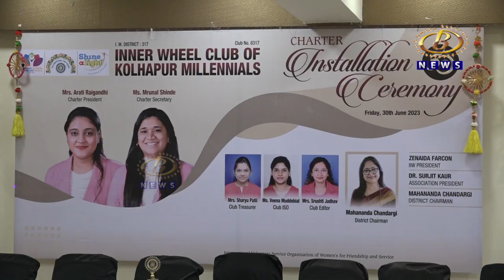इनरव्हील क्लब ऑफ कोल्हापूर मिलेनियल्सच्या अध्यक्षपदी आरती रायगांधी तर सचिवपदी मृणाल शिंदे यांची निवड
इनरव्हील क्लब ऑफ कोल्हापूर मिलेनियल्सच्या अध्यक्षपदी आरती रायगांधी तर सचिवपदी मृणाल शिंदे यांची निवड, नूतन पदाधिकार्‍यांचा पदग्रहण सोहळा संपन्न